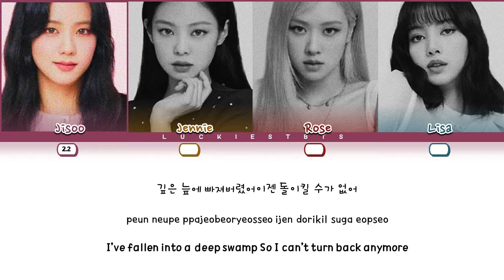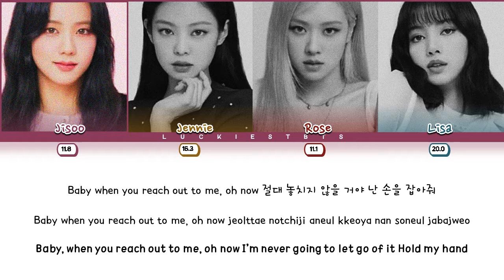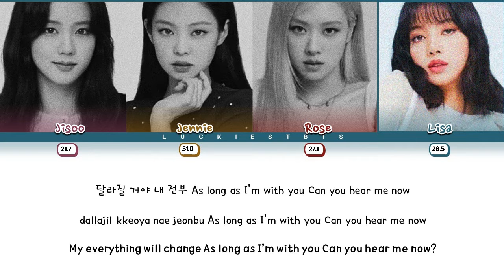How Would BLACKPINK Sing 'SOS' TWICE LYRICS+LINE DISTRIBUTION (Fm)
There is no © copyright in this video all rights are given to owner YG entertainment and JYP Entertainment. and please do not call this video fake this is only fan-made and there is my opinion how they would sing if they will do.